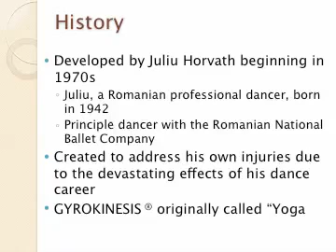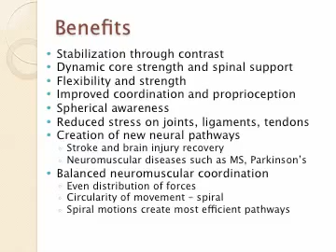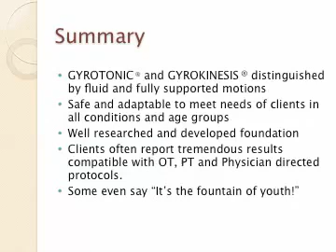GYROTONIC® & GYROKINESIS® demostration Wash_U_Physical_Therapy_Students.mp4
GYROTONIC® & GYROKINESIS® demostration Wash_U_Physical_Therapy_Students
On February 5, 2013, Anne Thomasson, founder of GYROTONIC® ST LOUIS CENTRAL is asked by Washington University's Physical Therapy Department to present to third year students on Gyrotonic and Gyrokinesis.